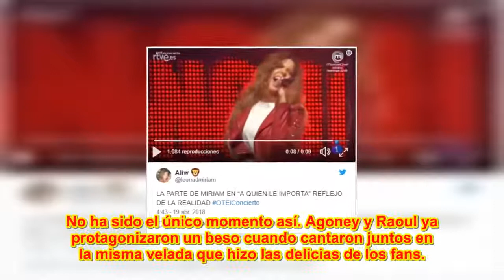El momento 'picante' de Ana y Amaia en el concierto de OT que a muchos se les ha escapado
El concierto que dieron los exconcursantes de la última edición de Operación Triunfo el 3 de marzo en Barcelona está arrasando este miércoles durante la emisión de TVE. Twitter arde de amor por los cantantes y sus actuaciones.    Y entre tanto hervidero de emociones es normal que pasen desapercibidos instantes que en otro momento quedarían para la posteridad, como uno que han protagonizado la ganadora Amaia y Ana Guerra al cantar todos en grupo A quién le importa.    Afortunadamente, un tuitero con ojo de halcón lo ha captado y compartido con el mundo. Es un momento lleno de picardía, un instante caliente entre dos amigas con mucha seguridad y cariño.